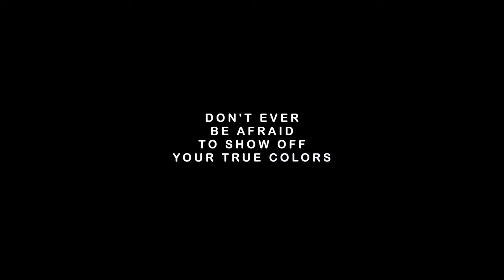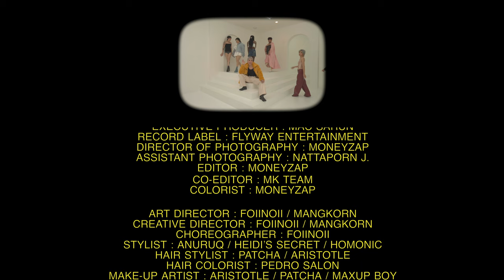MANGKORN - CRUSH (ปักใจ)【Official MV】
DM Facebook : FLYWAY ENTERTAINMENT
DM IG : @flywayentertainment

Song : CRUSH (ปักใจ)
Artist : MANGKORN (มังกร)

Executive Producer : MAC SARUN
Lyrics : MAC SARUN / MANGKORN
Music/Arranged : MAC SARUN
Mix/Mastering : Tarin Paul
Background vocalist : Preen P / Evening
Studio Record : Lakeside Village Production Studio
Record Label : FLYWAY ENTERTAINMENT

DIRECTOR : MANGKORN / FOIINOII
ASSISTANT DIRECTOR : ANDREW PEERAKARN

DIRECTOR OF PHOTOGRAPHY : MONEYZAP
ASSISTANT PHOTOGRAPHY :
EDITOR : MONEYZAP / MK TEAM
COLORIST : MONEYZAP

ART DIRECTOR : FOIINOII / MANGKORN
CREATIVE DIRECTOR : FOIINOII / MANGKORN
CHOREOGRAPHER : FOIINOII

STYLIST : ANURUQ / HEIDI’S SECRET / HOMONIC
HAIR STYLIST : PATCHA / ARISTOTLE
HAIR COLORIST : PEDRO SALON
MAKE-UP ARTIST : ARISTOTLE / PATCHA / MAXUP BOY

+ EXTRA CAST +

PREEN - RAVISRARAT PIBULPANUVAT
LUXX - CHANVIT THAWEESIN
GRAFILLCOCO - CHADCHPOL PRADUBRAT
TURK - AMORNSAK
JESS - JESSICA PASAPHAN
DYU - NITIPONG POLLACHAN
MAX - HIRUN BOONKARNWANIT
GSABALE - BELL MUNGTOKLANG

+ DANCE CREW +

FOINOII - RAPEEPUN ANANTARIYAKUL
GEENO - YUTTPHICHAIPHI DELION
VIVI - VIRIYA VORACHATR
KLAO - KIATTISAK CHONMAHASAWAT

LOCATION : TCG STUDIO

Track : CRUSH
Artrist : MANGKORN

Lyrics :

รักฉันเลย ได้ไหม
เพราะฉันมอง
เธอมานาน
ให้ทั้งใจ ไม่มีเก็บไว้

เธอจะรัก ไม่รัก ไม่รู้
แต่ที่รู้ ฉันรักเธอ
Ohh .. Baby ..

จะคิดนาน
ให้เสียเวลา ทำไม
น่าเสียดาย
(Oh baby)

ถ้าเธอไม่รัก จะปักใจไว้
ก็คนมันรั้น ให้ทำยังไง
ห้ามไว้ ก็คงไม่ทัน
ขอมัด ใจเธอ เอาไว้

ไม่ยอมให้ใจ ของเธอไปไหน
ล๊อคไว้ ให้ใจ ติดกัน
ได้ไหม .. เธอ

แค่เพียงลองหลับตา
ให้หัวใจ มันทำงาน
แล้วล่องลอย ตามมันไป
(ohh..)

เธอและฉัน แค่มาใกล้กัน
เธอและฉัน แค่เพียงเท่านั้น
ปักใจ ไว้ ..

(Oh baby)

(Rap-Verse)

ก็คนมันรัก ไปแล้ว
ให้ทำยังไง

ไม่เป็นฉัน เธอคงไม่รู้
เธอคงไม่เคยเข้าใจ

Baby , you alright
ขอปักใจ ไว้ได้ไหม
(ahh)

ได้ไหม

ได้ไหม ..

ปักใจ ..
ได้ไหมเธอ

Artist IG : @mkdragon

ติดตามข้อมูลข่าวสารของ FLYWAY ได้ที่..